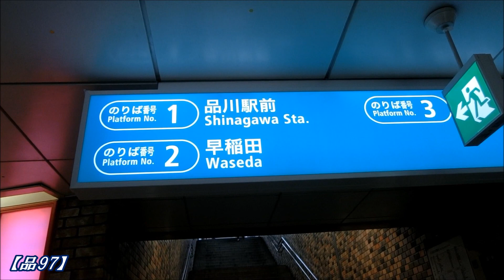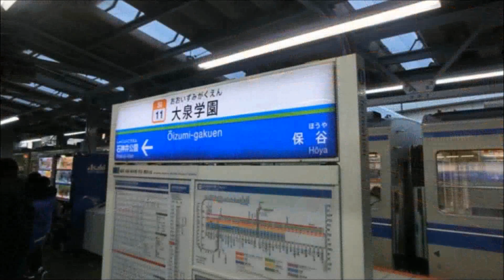都営バス【品97】（新宿駅西口→品川駅高輪口）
新宿駅西口→03:46新宿駅東口→07:19新宿二丁目→四谷三丁目→15:;23信濃町駅→信濃町駅南口→青山一丁目駅→青山斎場→西麻布→26:;49日赤医療センター下→広尾駅→光林寺→高輪一丁目→高輪警察署前→グランドプリンスホテル新高輪→終点：品川駅高輪口
撮影日2019/01/16

今回は品川と新宿を運行する【品97】系統です。
信濃町や青山斎場、西麻布などを経由します。比較的都営バスの中では所要時間がかかる系統だと思います。
関連動画
2019・01　関東遠征編